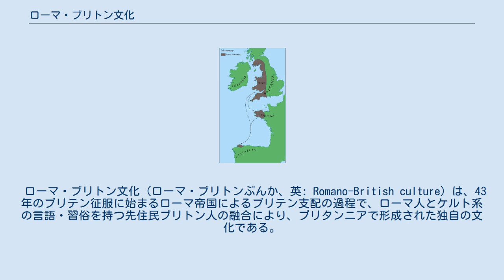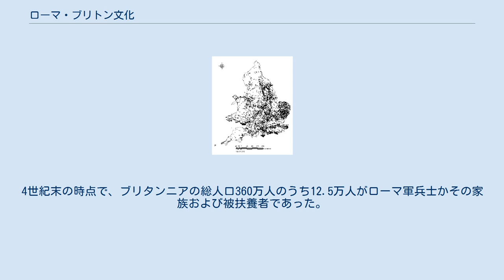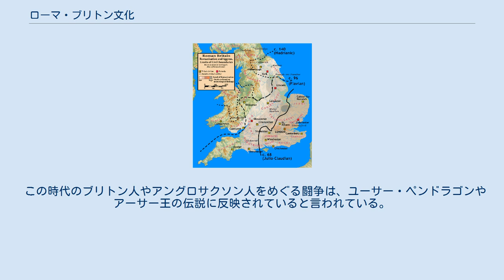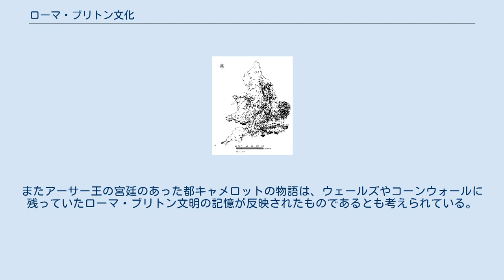ローマ・ブリトン文化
考古学調査に基づく、グレートブリテン島南部におけるおおまかなローマ化の進展範囲。
南東へ行くほどローマ化が進んでいた。
ハンバー川からセヴァーン三角江に至る線よりも北西の領域およびコーンウォール、デヴォンには、ローマ化の影響は最小限もしくは一切見られなかった。
 ローマ・ブリトン文化（ローマ・ブリトンぶんか、英: Romano-British culture）は、43年のブリテン征服に始まるローマ帝国によるブリテン支配の過程で、ローマ人とケルト系の言語・習俗を持つ先住民ブリトン人の融合により、ブリタンニアで形成された独自の文化である。
5世紀にローマ帝国がブリタンニアを放棄した後もブリテン島に残存し、アングロサクソン人侵入後もウェールズで生き残り、後のウェールズ文化の基礎となった。
 フリストファー・スナイダーなどの学者によれば、5世紀から6世紀にかけて、すなわちおよそ410年のローマ軍団撤退の頃から597年のカンタベリーのアウグスティヌス到来の頃まで、南ブリテンではローマの影響を色濃く残した文化が活発に活動していた。
これはアングロ・サクソン人による征服後も、独自のラテン語筆記法（ブリテン・ラテン語）などの形で生き残った。
 イングランド・ウェールズにおけるローマ硬貨の発掘点。
各地域の文化的なローマ化の進展度合いが見て取れる。
 紀元前1世紀のガリア戦争の際、ガイウス・ユリウス・カエサルがローマ軍を率いて初めてブリテン島に侵攻した。
しかしこれはあくまでも敵対的な部族を叩くための遠征であり、ブリテンの征服までは至らなかった。
43年、クラウディウス帝の時代、近隣の属州兵を中心としたローマ軍が、現在イングランドとして知られるブリトン・ケルト人の領域に侵攻した。
数年の戦争の末にブリタンニア属州が設立され、最終的には後のイングランドやウェールズ、それにスコットランドの一部を覆うようになった。
商人や役人など数千人のローマ人やその家族が、ブリテン島に入植した。
スペイン、シリア、エジプト、ゲルマニアなど帝国各地からやってきた兵士がローマ都市に駐屯し、その多くが現地のブリトン人女性と結婚した。
4世紀末の時点で、ブリタンニアの総人口360万人のうち12.5万人がローマ軍兵士かその家族および被扶養者であった。
またシリア属州の彫刻家や地中海東岸の医師など、多くの専門職の人々がブリタンニアに移民した。
こうしてブリタンニアの文化や宗教は多様化した。
ただ大部分のブリトン人は、ローマの習俗を受け入れつつもケルトにとどまった。
 大部分の人口は都市以外に散らばっていた。
前述の360万人のうち都市に住んでいたのは24万人ほどで、そのうち首都ロンディニウムの人口は6万人ほどだった。
ロンディニウムは、先住民ブリトン人や大陸、中東、北アフリカからの移民が混ざり合った多文化都市となっていた。
他のローマ都市も帝国各地からかなりの移民が流入して、多様な文化性を持っていた.。
 その後3世紀後半には、ブリタンニアはたびたびローマから政治的に独立する事態が起こった。
260年にはガリア帝国の一部となり、さらにその20年後にはカラウシウスやアッレクトゥスがブリタンニアでローマ皇帝を名乗り、一時期大陸から事実上独立していた。
 この3世紀にはキリスト教がブリテン島に到来した。
デキウス帝の時代、聖アルバヌス（オルバン）がローマ都市ウェルラミウム近くで殉教している。
 ブリテンにおけるローマ文化の浸透の経過は、ローマ市民権の付与の傾向からも見て取れる。
ローマ支配初期には、ごく一部の選ばれたブリトン人にしか市民権が与えられなかった。
例えば都市の有力な階級に属する者でローマ軍団や近衛軍団、アウクシリア（補助兵団）に参加した者、またローマ市民のパトロンを得た一部のブリトン人が対象となった。
後者の例としては、皇帝クラウディウスあるいはネロから市民権を与えられたブリトン人の王トギドゥブニスなどがいる。
ローマ市民となったものがさらに他の者に市民権を与えていったので、ブリテンのローマ市民権保有者数は急速に増加していった。
212年にはアントニヌス勅令により、奴隷と解放奴隷を除く全ブリタンニア属州民がローマ市民となった。
 一方でローマ市民とならず、父祖の法に従い続ける者もいた。
彼らはラテン人の土地を所有できず、ローマ市民から遺産を受け取れず、、ローマ軍団に参加することもできなかった。
ただしアウクシリアに参加することは可能で、この場合は除隊する際に市民権...